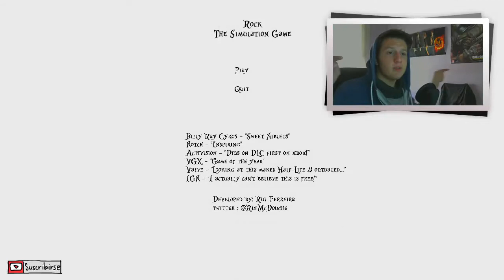ROCK SIMULATOR 2014 | ESPAÑOL | Retard!!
Y si, efectivamente existe un simulador para ser una roca. Con esto ya me puedo morir en paz.